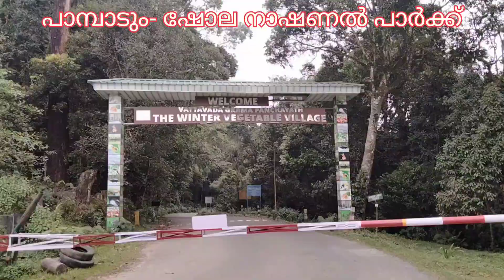വട്ടവട l നിരവധി വൈവിധ്യങ്ങളുള്ള കേരള ഗ്രാമം I Journey to the Munnar Hillsss I Vattavada View Point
Vattavada is famous for its wide variety of crops like apples, oranges, strawberries... which is not seen on the other parts of Kerala. Vattavada was also famous for cultivating wheat and cabbage.